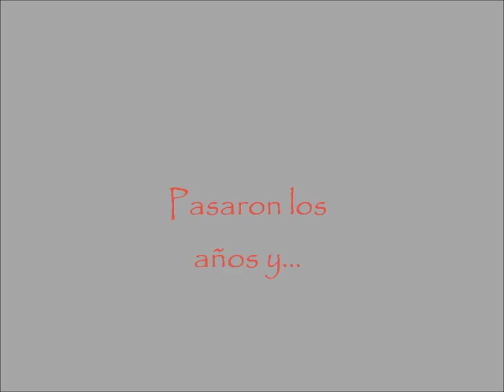Francisco Galán (BIEF)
Francisco Galán, hijo de Joaquín Galán (integrante de Pimpinela) donde podemos verlo de pequeñito hasta ahora con su nuevo proyecto BIEF